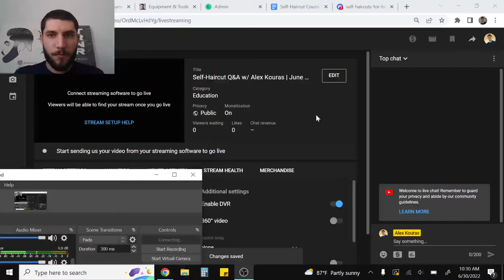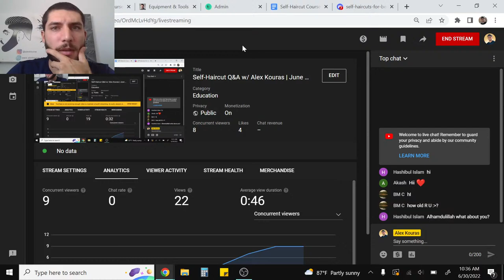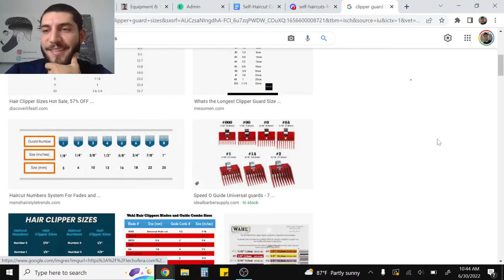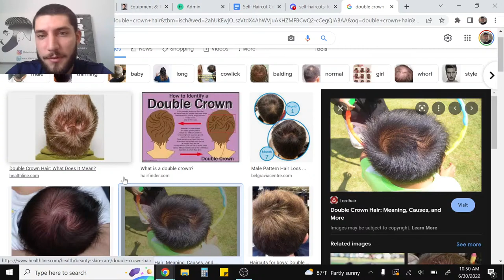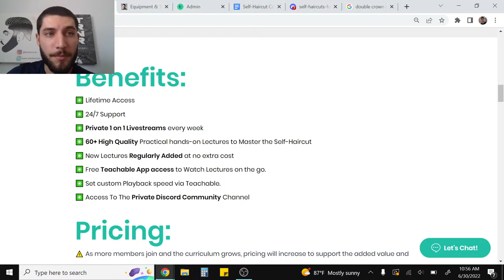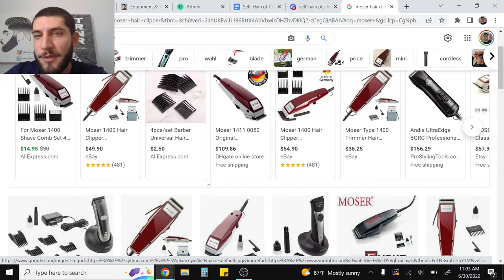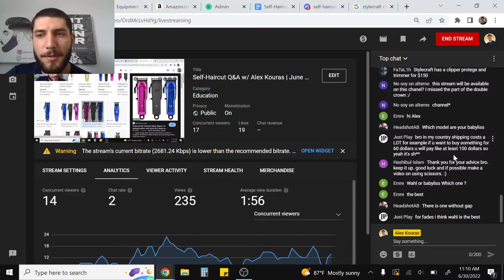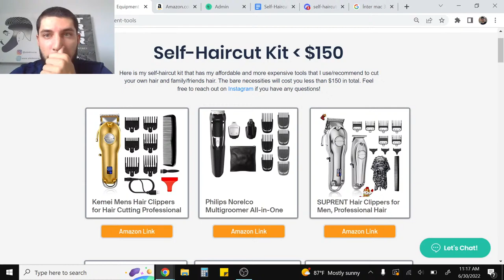Self-Haircut Q&A w/ Alex Kouras | June 30, 2022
→ Join My Self-Haircut Book Waitlist ←